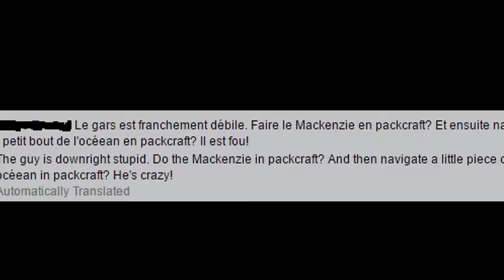SEE THE WORLD EP12, Teaser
super excited to be working on some of the new episodes, here is a little trailer/teaser for the 12th episode of The SEE THE WORLD series, trying to get to Kemano in British Columbia

what is kemano?